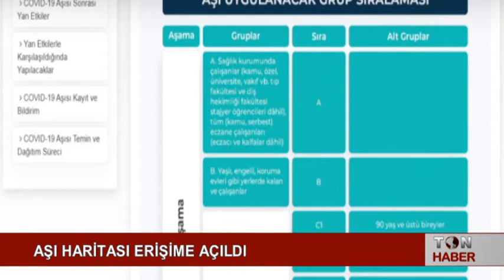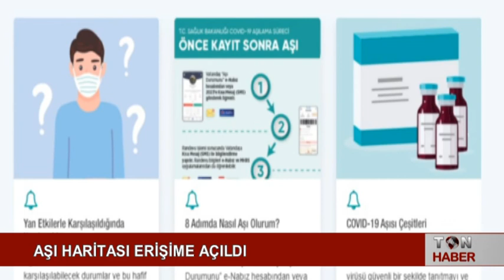AŞI HARİTASI ERİŞİME AÇILDI